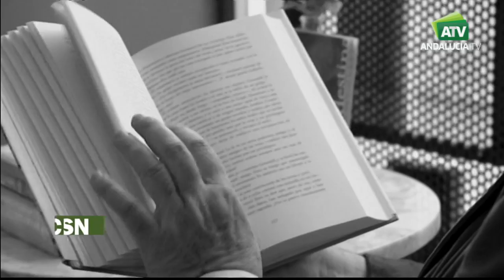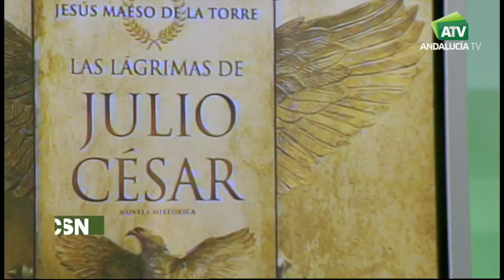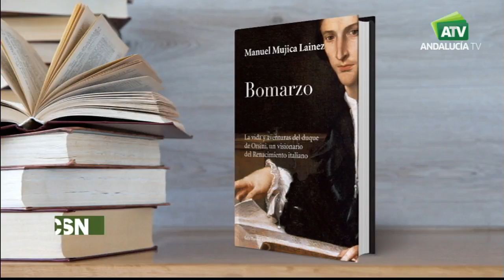Cultura Andalucía al día | Leopoldo Abadía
La actualidad cultural dirigida y presentada por Jesús Vigorra.